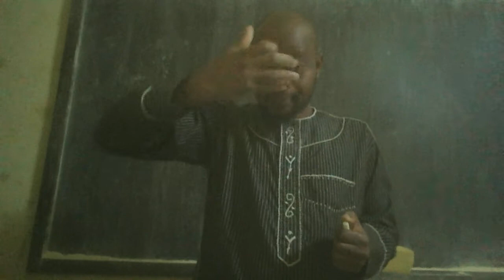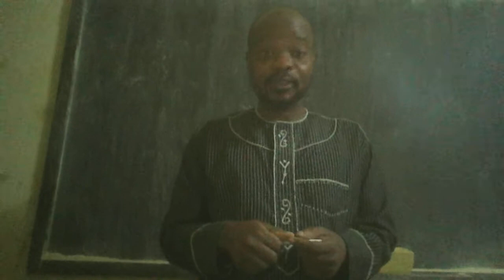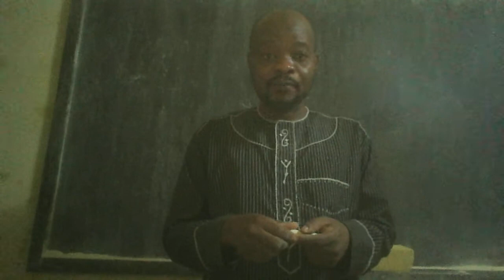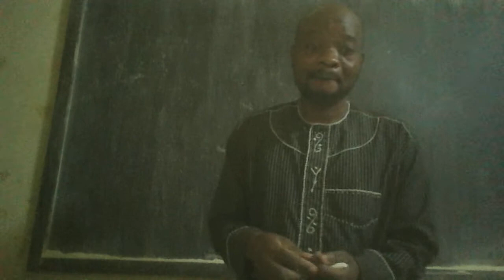1 les yeux sont une banane